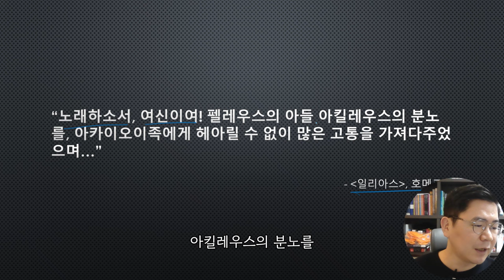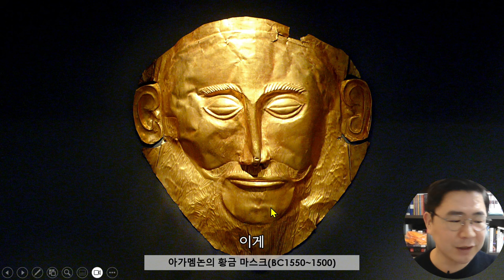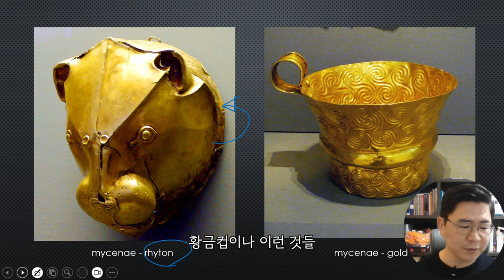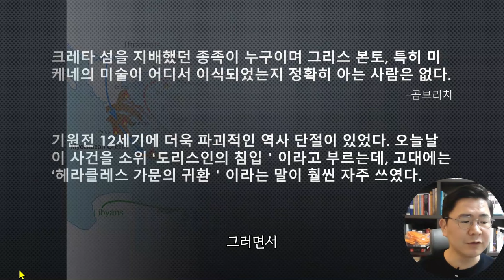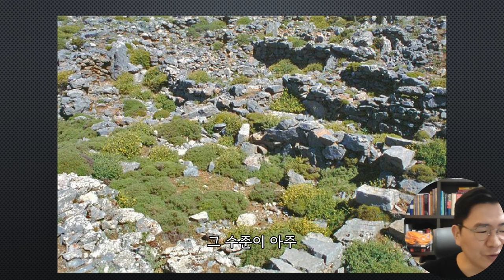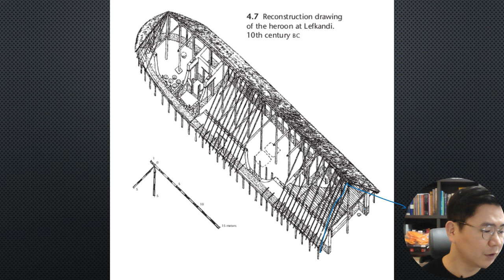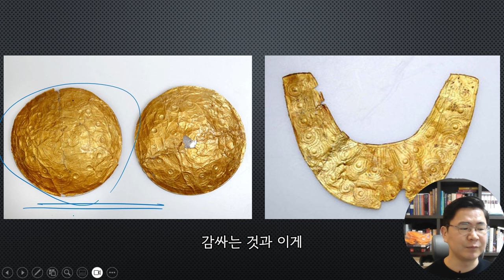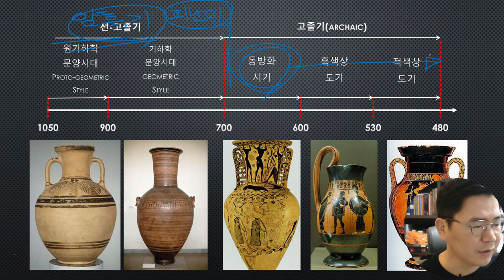서양미술사 16. 그리스 미술(2) 미케네 문명과 예술. 아가멤논의 황금 마스크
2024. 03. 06.  라이브 강의 편집본입니다.

라이브 강의 전체를 보실 분께서는 라이브 목록에서 확인하여 주시기 바랍니다.